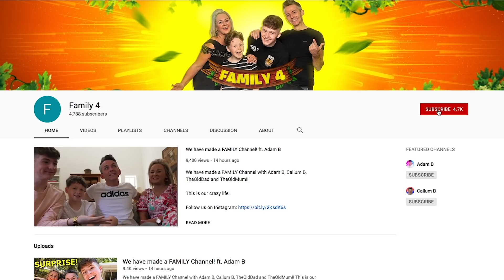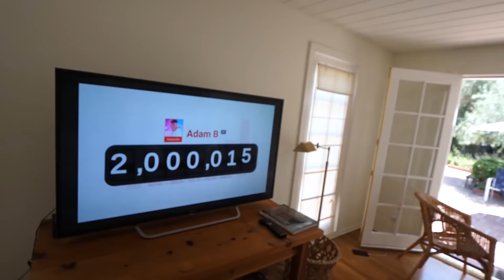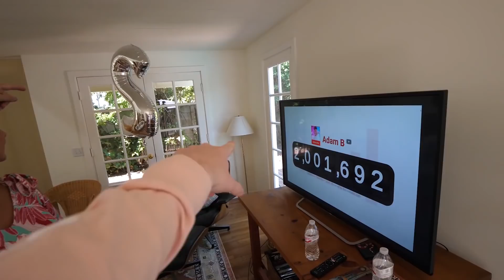*EXTREME* Camo PRANK in Hide & Seek!!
ADAM B
Derry
BT48 4FD
United Kingdom